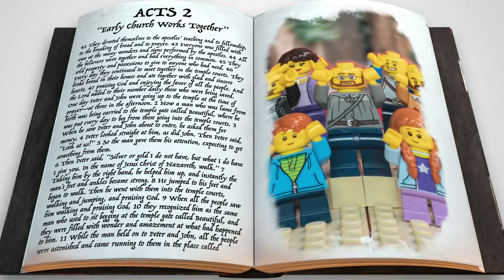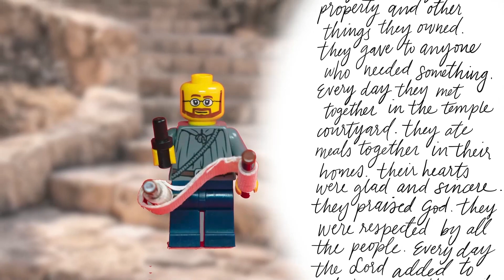March 27 SSKids Elementary